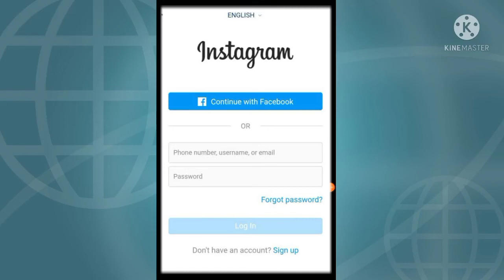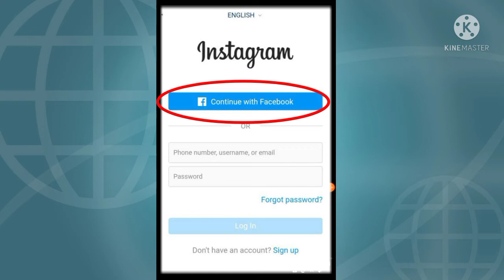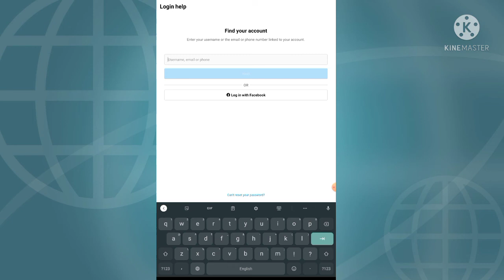Fix Instagram Log in With Facebook Not Working | Access your account Not working Problem Solve